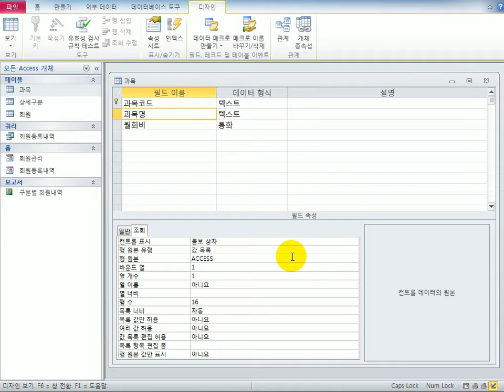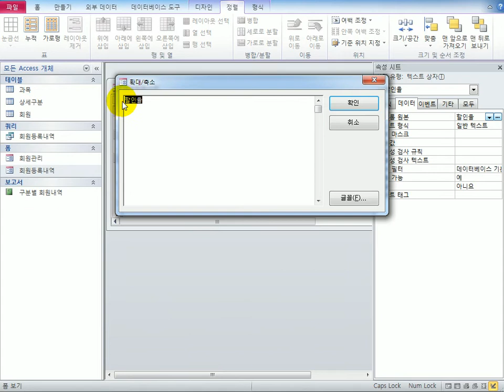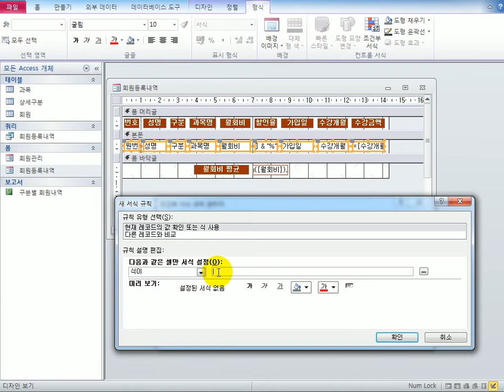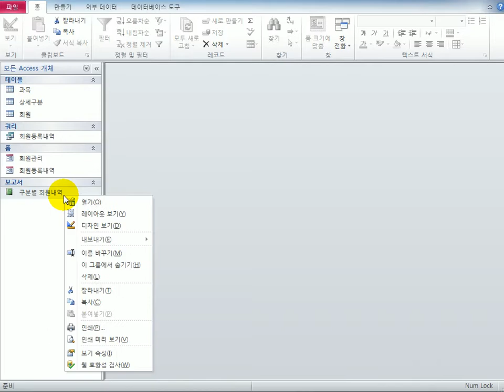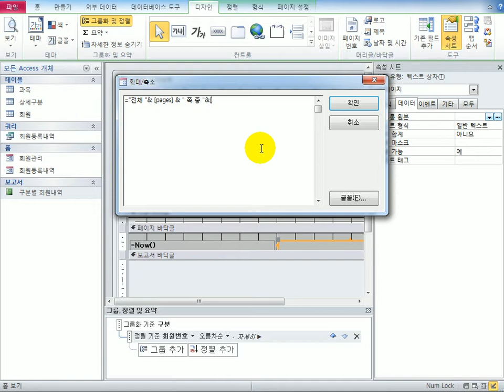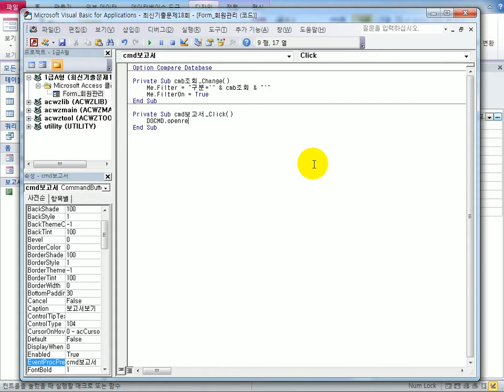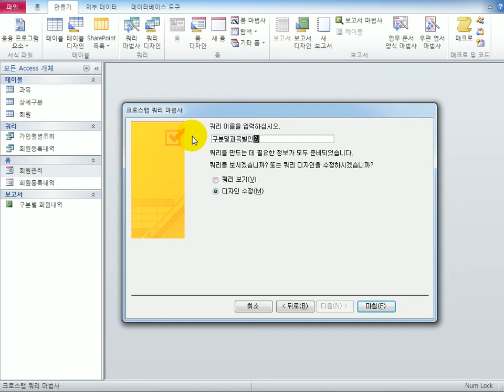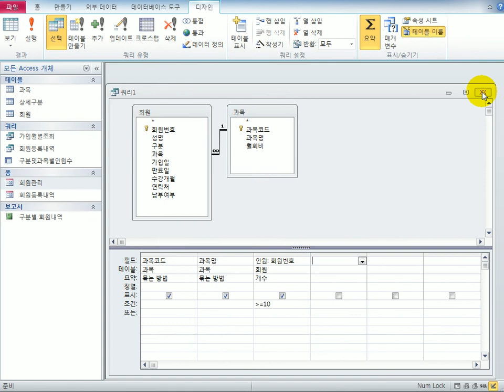[컴활1급실기] 액세스_2012C